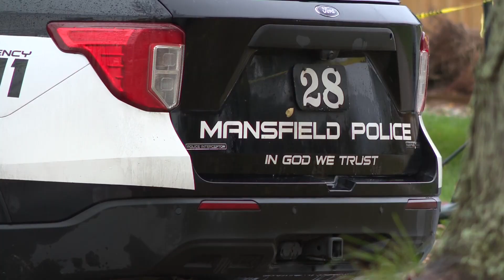2 teens dead, 4 injured following shooting at party in Mansfield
The Mansfield Division of Police is investigating after two teenagers were killed and four teens were injured following a shooting at a party.

Police say the shooting happened on Friday at around 11:40 p.m., near 810 Ferndale Road. Officers received multiple calls about shots being fired and people running from the nearby area.

Upon arriving at the scene, officers found four gunshot wound victims. A 17 and 18-year-old were found dead inside the home and two other teens were transported to the hospital.

Police were later contacted by a hospital that stated that an additional gunshot wound victim had been brought to the ER in a personal vehicle. During an interview with a few witnesses, police also learned that one of them had been shot. The four felonious assault victims ranged from 14-19 years old.